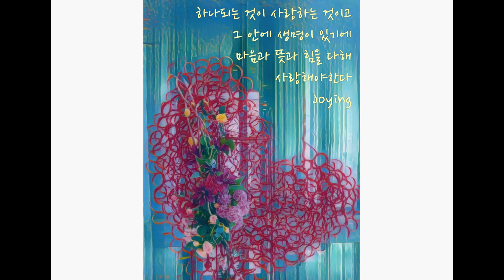사랑하라#4k 권재환 당신의 삶을 응원합니다.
2024년 2월 22일자 글

마음을 다하고, 뜻을 다하고,
힘을 다하여, 사랑해야 합니다.

말씀을 마음에 새기고, 삶으로 뜻을 이뤄가며,
열매로 생명을 맺도록, 하나 되어야합니다.

하나되는 것이 진정으로 사랑하는 것이고
그 안에 생명이 있는 것임을 알고
마음과 뜻과 힘을 다하여 사랑하고 하나될 당신을 응원합니다.

Photo is  💜 사랑하라

"풍암파트너스" 채널 가입을 통해 후원해 주실 수 있습니다. 저희 "풍암파트너스"를 후원해주시는 모든 분들 감사합니다.
(위 링크를 통해 구매 또는 렌탈을 이용하시면 약간의 수수료가 들어오고 채널을 운영하는데 도움이 됩니다. 구매 가격은 동일합니다. 감사합니다!)